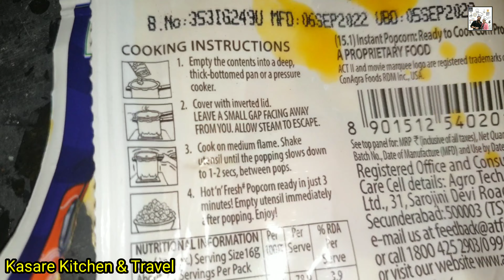Delicious Popcorn at Home 🥰 🍿| act2popcorn | Village Diaries | Instant🍿